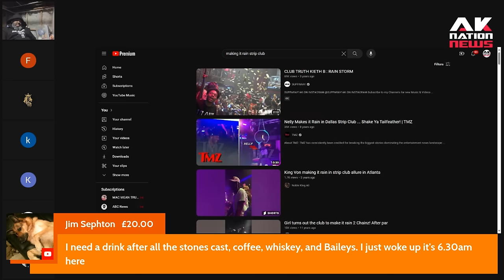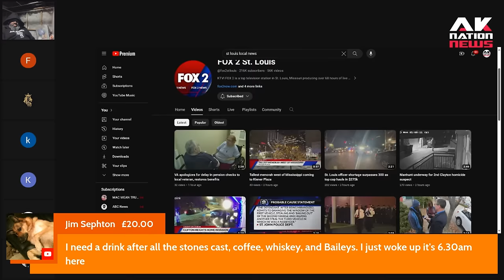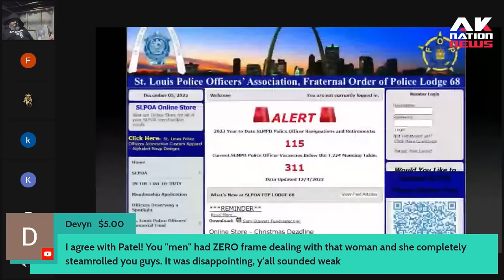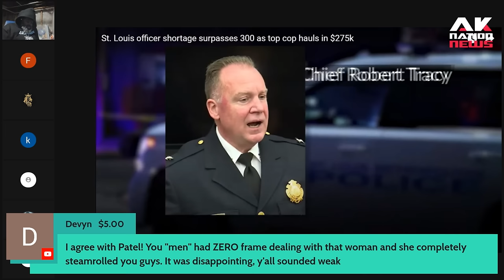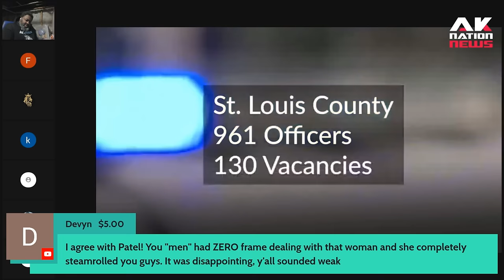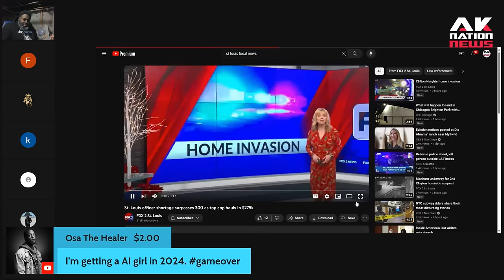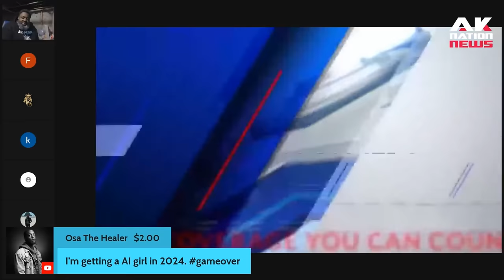A Big City cop joins the panel to explains why officers are not actively policing Blakistan.